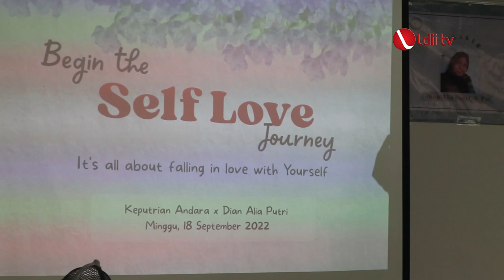LDII TV: Guna Mengenali Diri, Keputrian PC LDII Andara Gelar Seminar Self Love